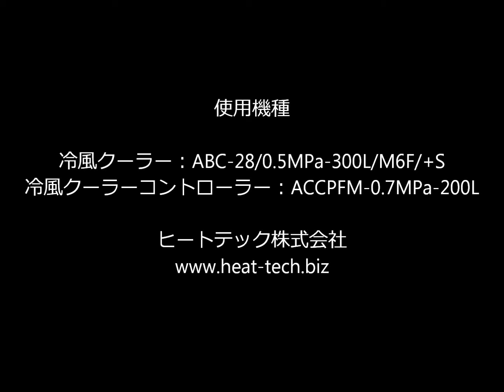PSシートの冷風冷却 【非接触・高温加熱 ヒートテック株】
冷風クーラーでPSシートを冷却し、赤外線で映像化したデモンストレーションです。